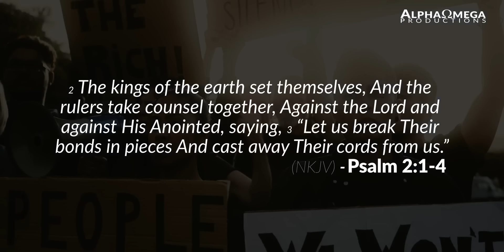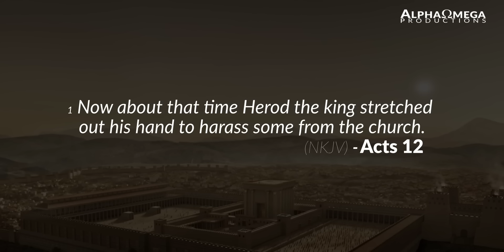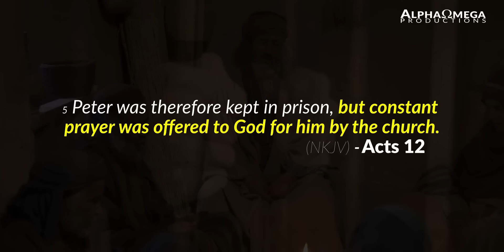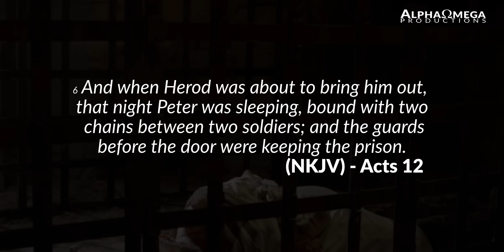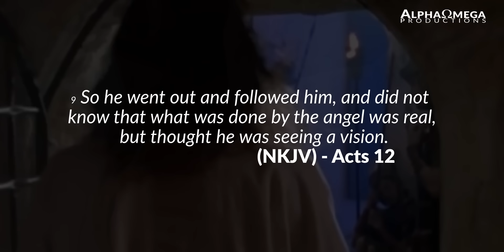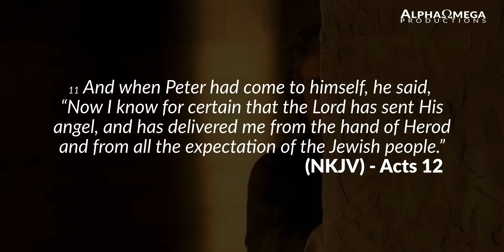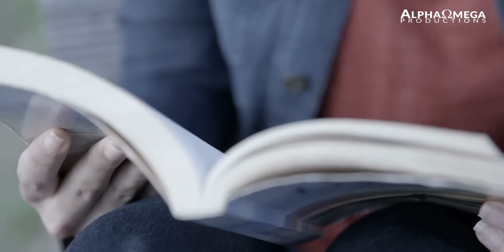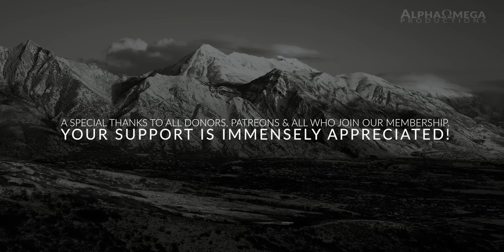The Rulers of Earth Are Rising Up || Carter Conlon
➤ 𝐎𝐫𝐢𝐠𝐢𝐧𝐚𝐥 𝐒𝐞𝐫𝐦𝐨𝐧:
The Devil Thinks He Can Hold You | Carter Conlon